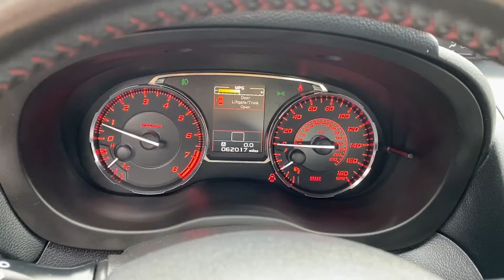2017 Subaru WRX Premium For Sale